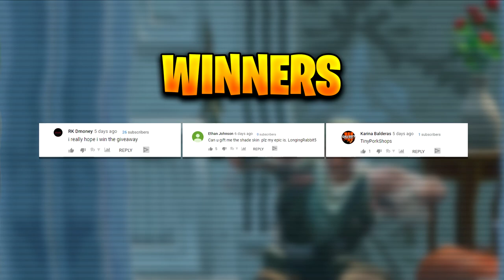Fortnite vines that are ACTUALLY funny... (Compilation)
Fortnite vines that are ACTUALLY funny... (Compilation) Fortnite Vine Compilation! Funny Fortnite Skits that remind me of Vine - Best Fortnite compilation FLAT EARTH Documentary - Fortnite EDITION! Fortnite FLAT EARTH Skits & Vines! (Compilation) Fortnite Skits & Films! (Top 10) Top 10 BEST Fortnite SKITS & VINES! Fortnite vines that cured my depression & anxiety... Fortnite MEME COMPILATION! (TRY NOT TO LAUGH) FUNNIEST Fortnite ANIMATIONS! (Impossible Try Not To Laugh) IS THE EARTH FLAT?! (Fortnite Battle Royale) Ninja & Tfue Fortnite Memes! Fortnite Season 9 *NEW* Skits & Vines!

🎮 Use creator code "SHEEP" in the Fortnite item shop!
💬 Comment your *FAVORITE* Fortnite skin!

This YouTube channel is family friendly / child friendly / kid friendly

Video made by MajesticSheep